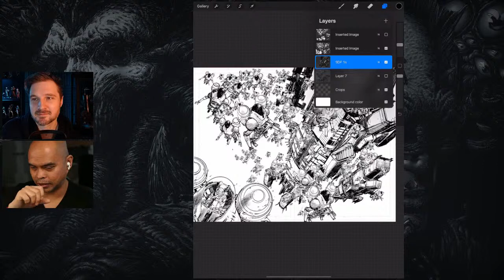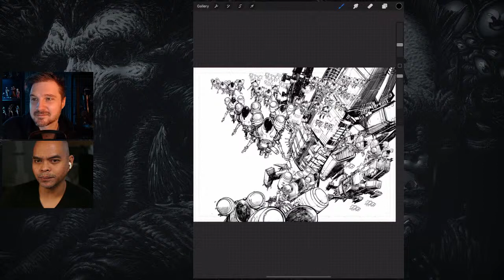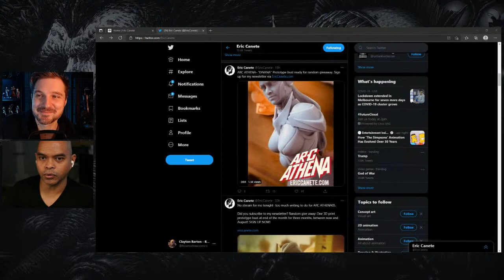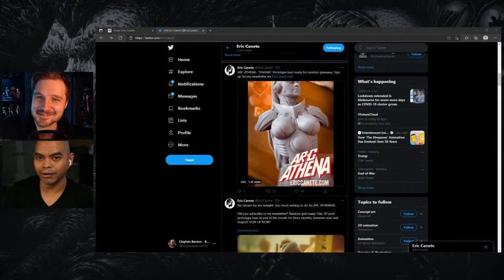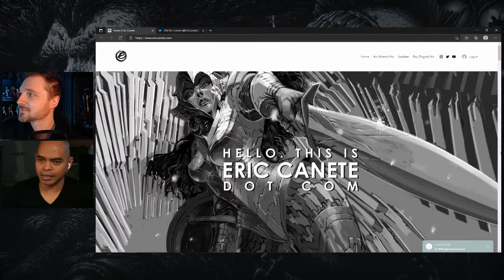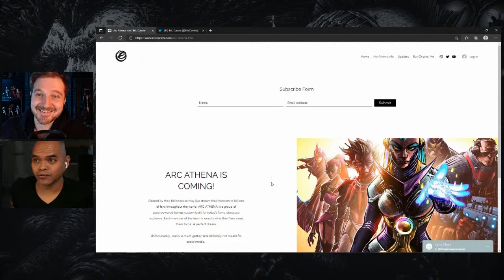Making Comics With Eric Canete | How To Layout & Draw a Comic Book Page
We're joined by Eric Canete, the creator of Arc Athena! If you've ever wondered what goes into creating a comic book, Eric is more than qualified to tell you after spending the last year rigorously knocking out an entire series.

Today he'll show us how to construct a comic book page, from layout to final presentation, explaining his approach and tactics for nailing a compelling sequential.

Join us LIVE at 7:00PM EST.